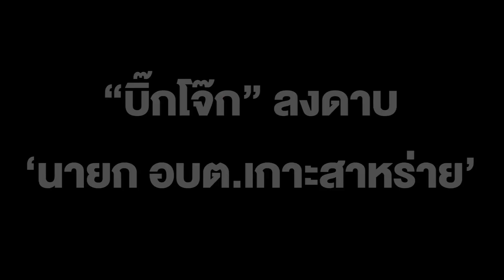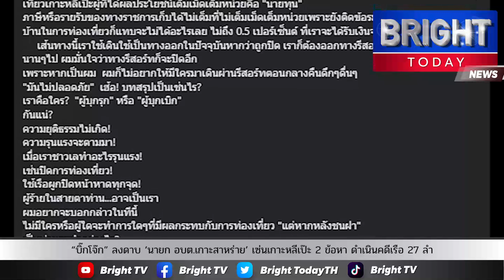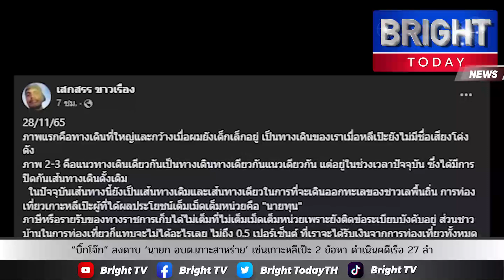“บิ๊กโจ๊ก” ลงดาบ ‘นายก อบต.เกาะสาหร่าย’ เซ่นเกาะหลีเป๊ะ 2 ข้อหา บุกรุกและละเว้นปฏิบัติหน้าที่